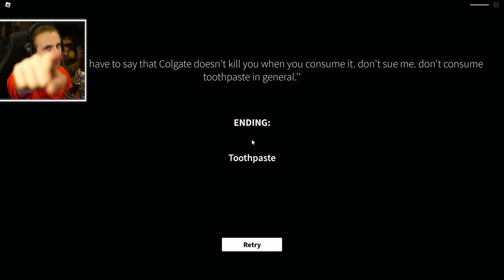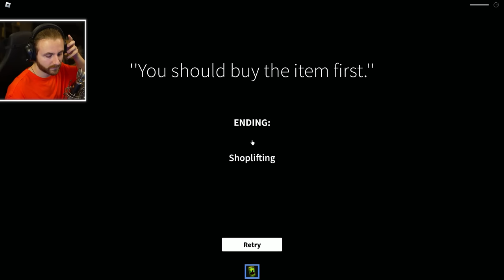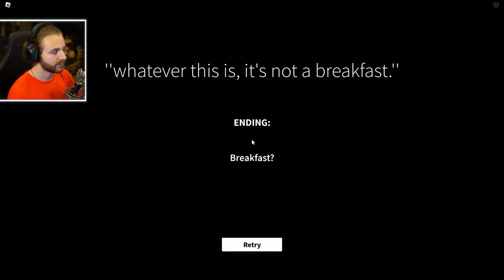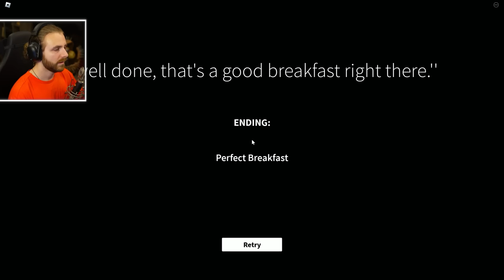Nu *MANANCA* la 4 DIMINEATA!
🎮 Roblox get a snack at 4 am